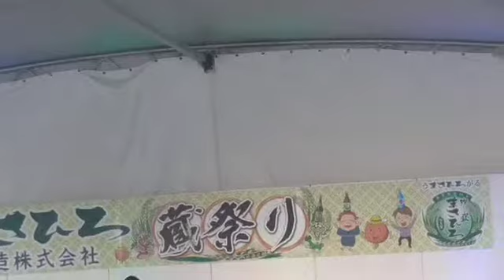巡恋歌 東渕剛 まさひろ蔵祭り 2018.3.25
まさひろ蔵祭りを見学してきました♪

東渕剛 まさひろ蔵祭り 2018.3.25